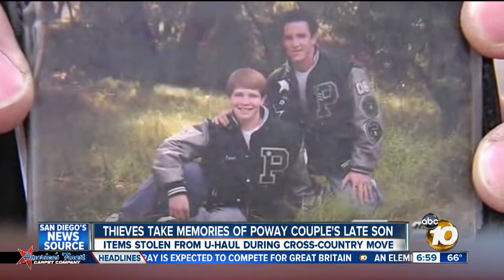Memories of couple's late son stolen: Photos, videos taken from U-Haul during cross-country move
A local family whose only memories of their late son were stolen out of a U-Haul during their move across the country is pleading with the thieves to return the items.